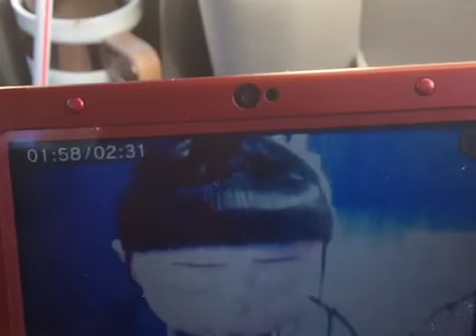Universal Studios Hollywood Despicable Me Minion Mayhem 3D Ride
Elf Throne of Lies Smell Like Beef and Cheese You Don't Smell Like Santa He's a Fake